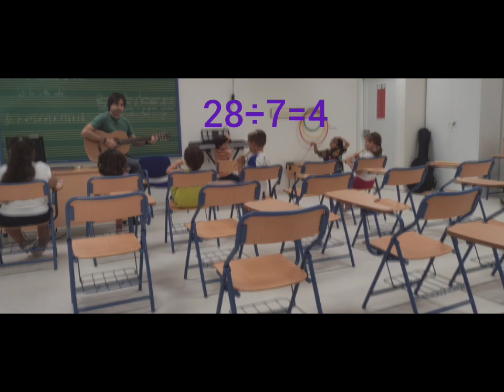Math Song (CEIP Nuevo Ensanche Sur. Huelva)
Created by Franci Mtnez